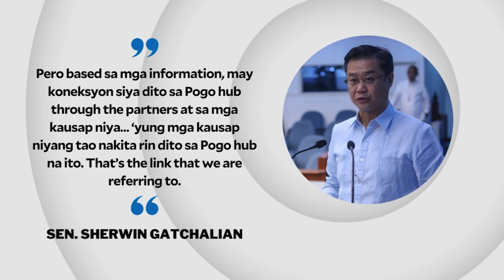Guo’s ‘link’ to Pampanga Pogo hub backed by available info – Gatchalian | INQToday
Senator Win Gatchalian says Alice Guo’s alleged link to the busted Philippine Offshore Gaming Operator Lucky South 99 is supported by existing information.